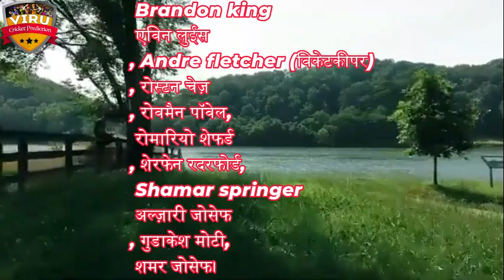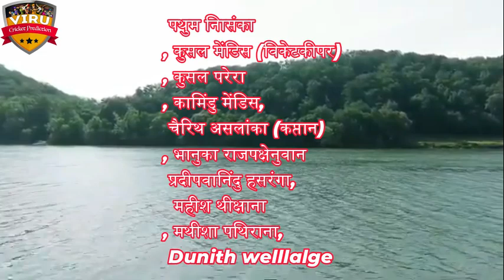3rd T20 Match West Indies vs Sri Lanka, 3rd T20 WI vs SL Match Prediction जानिए कौन जीतेगा?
JOIN US:-

3rd T20 Match West Indies vs Sri Lanka, 3rd T20 WI vs SL Match Prediction जानिए कौन जीतेगा?

🔥 Relive the epic moments from the thrilling 3rd T20 Match, West Indies tour of Sri Lanka, 2024 showdown between West Indies vs Sri Lanka 3rd T20 Match Prediction 🌍🏏 Who emerged victorious in this nail-biting clash? Watch now to find out!

WI vs SL
SL vs WI
West Indies vs Sri Lanka Match prediction
WI vs SL Match prediction
SL vs WI Match prediction
T20 League
T20 Match
T20 Cricket
pitch report
match prediction
cricket prediction